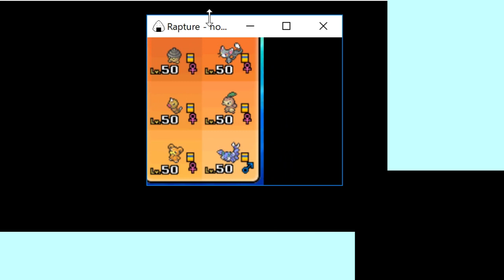【ポケモンUSUM】雪合戦しようぜ！！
3/３に仲間大会開催します！大会のリンクはこちら！